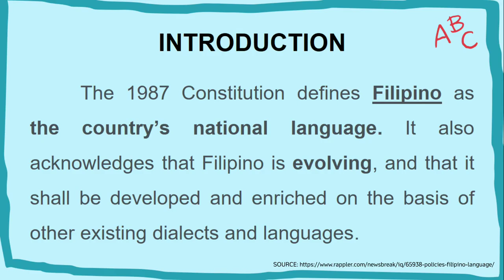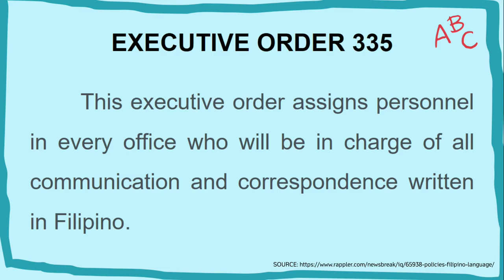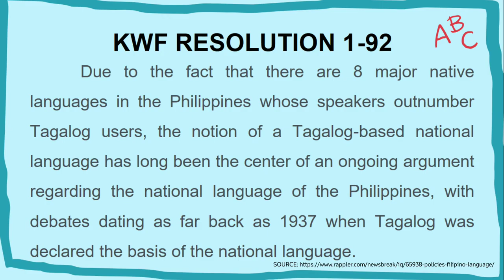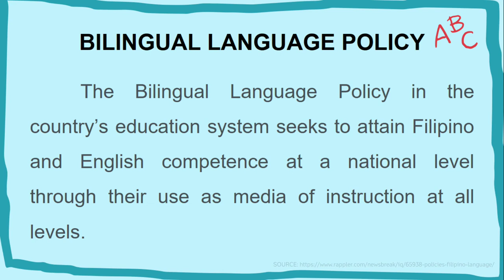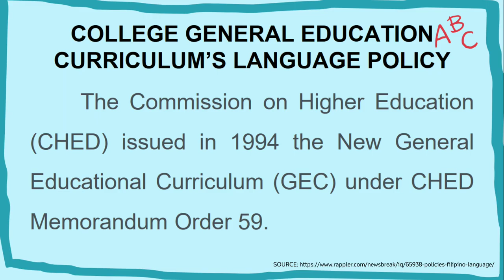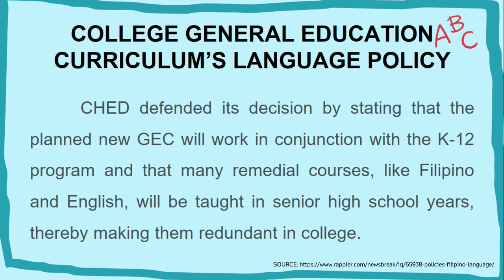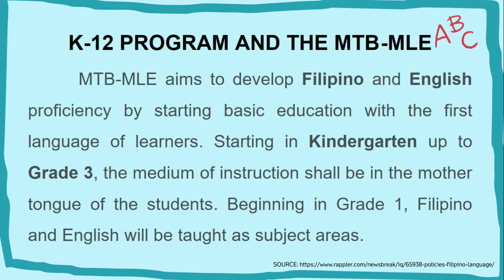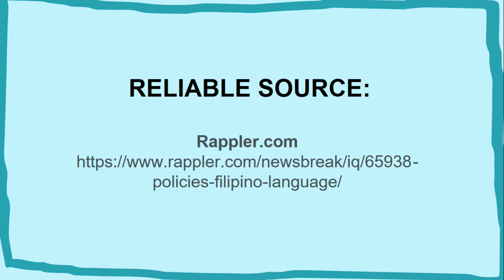LANGUAGE POLICIES IN THE PHILIPPINES| Sir David TV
Take a look at some of the most important Filipino language rules in place right now to help government agencies maintain and promote the national language.